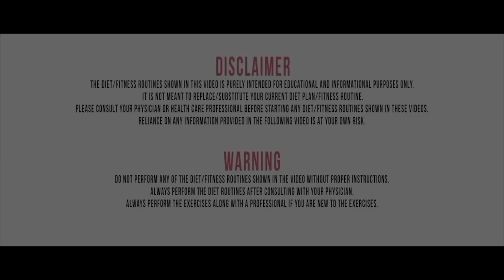TOP 5 Must Have Jeans for every GIRL || Ashtrixx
CONTRIBUTOR USERNAME:
FrozenjaZz
ASSET TYPE:
ASSET URL
THIS IS NOT A RECEIPT OR INVOICE
USAGE TYPE:
Commercial
ASSET TITLE:
Captain Break
ASSET ID:
COMPOSER:
Cedric Simon aka FrozenjaZz - BMI CAE/IPI #: 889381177
YOUTUBE CONTENT ID:
Identifyy
ASSET DOWNLOAD CODE:
P.R.O:
BMI
PUBLISHER:
11a532eac7983b831eb19a269a75aff4ba20a7bb5fc4bd3504eaf277c0bf4991:64428621
DOWNLOAD DATE:
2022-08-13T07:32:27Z